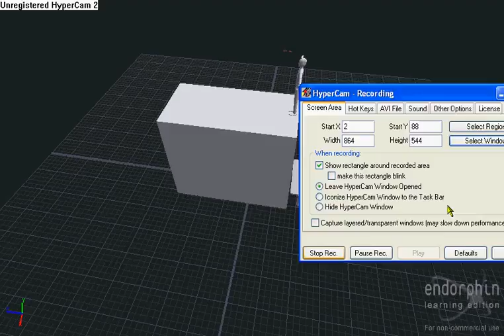Failed Backflip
this guy tries a backflip but he broke his neck...